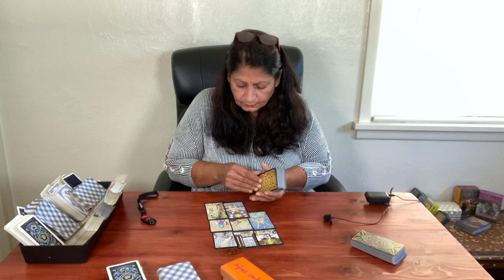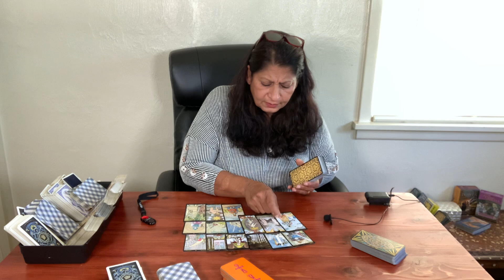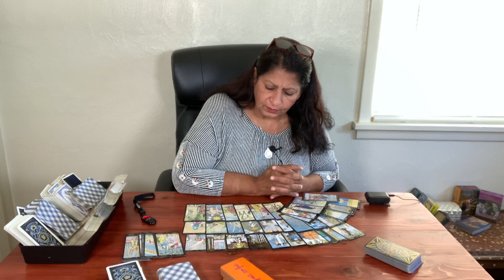Cancer Love and Relationship/ October 2022